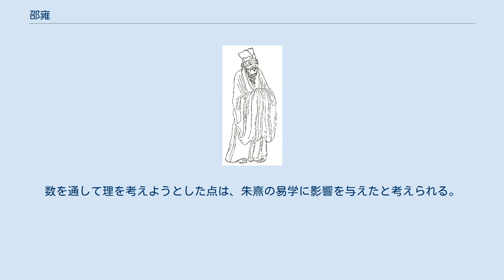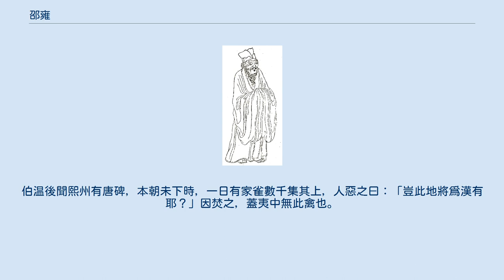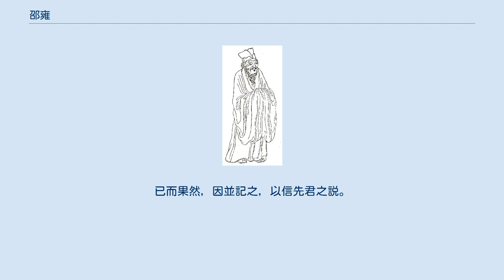邵雍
邵堯夫・『晩笑堂竹荘畫傳』より 邵 雍（しょう よう、大中祥符4年12月15日（1012年1月11日） - 熙寧10年7月5日（1077年7月27日））は、中国北宋時代の儒学者。
字は堯夫。
百源先生・安楽先生と称された。
諡は康節。
 涿州范陽県の出身。
幼いときに父に従い衛州共城県蘇門山の百源（現在の河南省新郷市輝県市）に移住。
若い頃から自負心が強く己の才能をもってすれば先王の事業も実現できるとし、郷里に近い百源のほとりに庵をたてて刻苦勉励した。
この間、宋初の隠者の陳摶の系統をひく李之才（字は挺之）から『易経』の河図洛書と先天象数の学を伝授された。
やがて自分の学問の狭さを自覚し、各地を遊歴して土地の学者に教えを請い見聞を広めたが、道は外に求めて得られないと悟り、帰郷して易学について思索を深めた。
39歳頃に洛陽に移住し、以後亡くなるまでこの地で儒学を教えた。
 邵雍は貧しかったが富弼・司馬光・程氏兄弟（程顥・程頤）・張載などの政学界の大物を知己とし、ものにこだわらない豪放洒脱な人柄から「風流の人豪」ともいわれ、洛陽の老若男女に慈父のように慕われた。
晩年に天津橋上で杜鵑（ホトトギス）の声を聞き、王安石の出現と政界の混乱を予言した逸話は、邵雍の易学の一端をうかがわせる。
 著書には『皇極経世書』と詩集『伊川撃壌集』がある。
易学としては｢1→2→4→8→16→32→64」と進展する｢加一倍の法｣や、四季の4、十干の10、十二支の12、一世三十年の30など、中国人になじみの深い数を適宜に掛けあわせる数理計算によって、万物生成の過程や宇宙変遷の周期などを算出しようとした。
数を通して理を考えようとした点は、朱熹の易学に影響を与えたと考えられる。
 ^ 邵伯温『邵氏聞見録』巻十九。
「康節先公先天之學，伯温不肖，不敢稱贊。平居於人事機祥，未嘗輒言。治平間，與客散歩天津橋上，聞杜鵑聲，慘然不樂，客問其故，則曰：「洛陽舊無杜鵑，今始至，有所主。」客曰：「何也？」康節先公曰：「不二年，上用南士爲相，多引南人，專務變更，天下自此多事矣！」客曰：聞杜鵑何以知此？康節先公曰：「天下將治，地氣自北而南；將亂，自南而北。今南方地氣至矣，禽鳥飛類，得氣之先者也。「春秋」書『六鷁退飛』、『鸛鵒來巣』，氣使之也。自此南方草木皆可移，南方疾病瘴瘧之類，北人皆苦之矣。」至熙寧初，其言乃驗，異哉！故康節光公嘗有詩曰：「流鶯啼處春猶在，杜宇來時春已非。」又曰：「幾家大第横斜照，一片殘春啼子規。」其旨深矣。
伯温後聞熙州有唐碑，本朝未下時，一日有家雀數千集其上，人惡之曰：「豈此地將爲漢有耶？」因焚之，蓋夷中無此禽也。
已而果然，因並記之，以信先君之説。
」 ^ 瀧遼一『縮刷 東洋歴史大辞典 中巻』臨川書店、1992年、P.335。